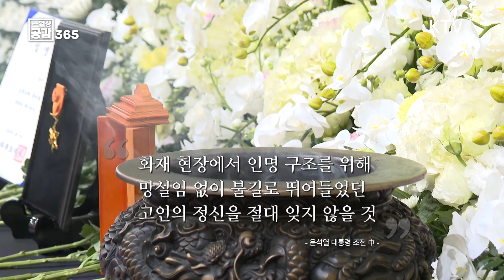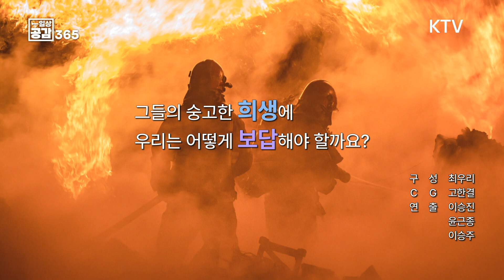故성공일 소방관님을 추모합니다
임용 10개월 차
성공일 소방관

너무나 빨리
하늘의 별이 된 새내기 소방관

First In, 퍼스트 인
Last Out 라스트 아웃

단, 1%의 가능성에도
자신의 모든 것을 거는 소방관

그들의 숭고한 희생에
우리는 어떻게 보답해야 할까요?